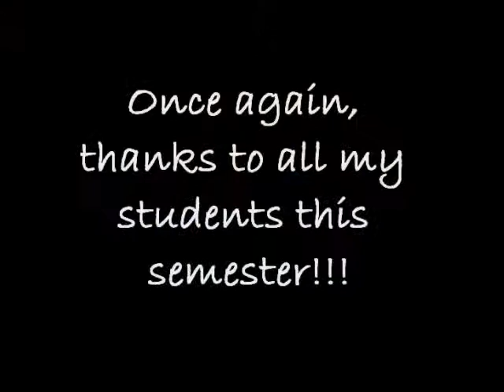comp_floor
Auburn University Beginning Tumbling; the more advanced students in the class